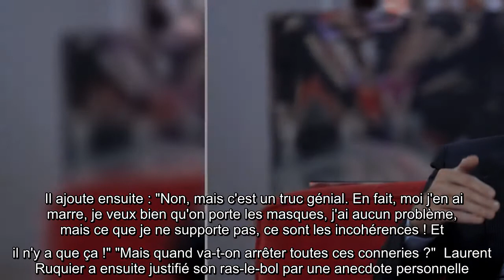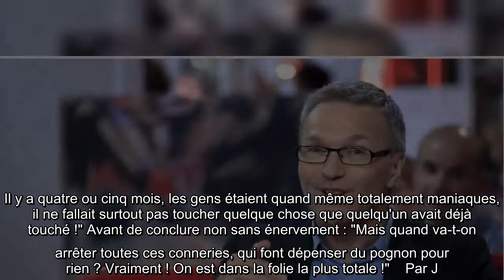Laurent Ruquier : son violent coup de gueule contre le gouvernement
Depuis plusieurs semaines maintenant, le gouvernement met en place de nombreuses restrictions afin d'éviter au maximum la propagation du covid-19. Mais il n'est pas rare que les Français se mélangent les pinceaux entre ce qu'ils peuvent faire ou non. Et ils ne sont pas les seuls à être perdu. Laurent Ruquier a poussé un violent coup de gueule ce lundi 12 octobre dans l'émission "Les Grosses Têtes". Il a reçu le coup de fil d'un auditeur qui tient un bar et qui a du mal à s'y retrouver entre ce qu'il peut ou ne pas faire. "Eh bien voilà, vous faites croire évidemment, comme dans tous les bars en ce moment qu'ils font resto…" lance Laurent Ruquier, récemment accusé d'avoir plagié Thierry Ardisson. Il ajoute ensuite : "Non, mais c'est un truc génial... En fait, moi j'en ai marre, je veux bien qu'on porte les masques, j'ai aucun problème, mais ce que je ne supporte pas, ce sont les incohérences ! Et il n'y a que ça !" "Mais quand va-t-on arrêter toutes ces conneries ?"  Laurent Ruquier a  ...